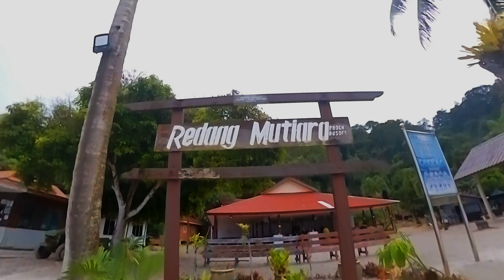Solo travel 2024 - Redang Island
First time solo travel to Redand Island. The travel took on March 2024, just at the end of school holiday and before Ramadan. Looking foward to solo travel again coz dont have to deal with usual headache with group. Many thanks to Hadigo Travel & Tours and Redang Mutiara Beach Resort for managing everything smoothly and very well. I had an amazing experience and really enjoyed my stay on Redang Island.